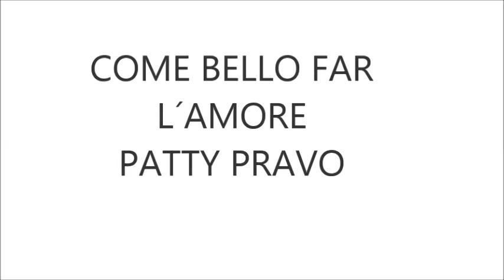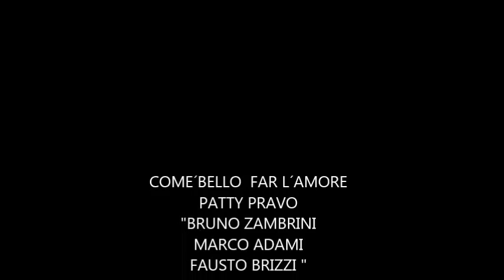come´bello far l´amore patty pravo/KAFERRECORDS/COLOSSEUM SOUND FACTORY / MARCO ADAMI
Bruno Zambrini
Marco Adami
Fausto Brizzi